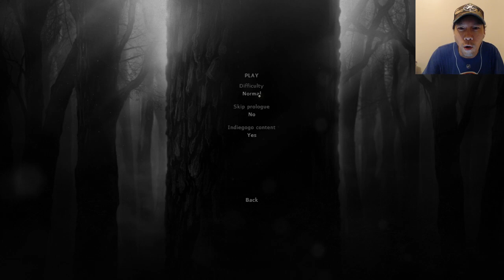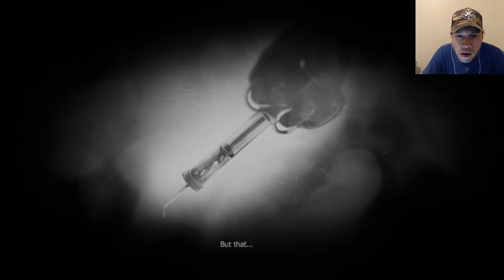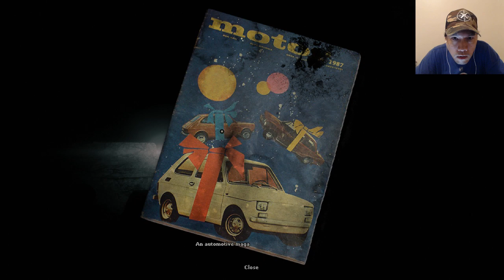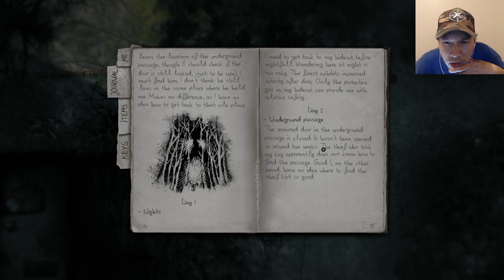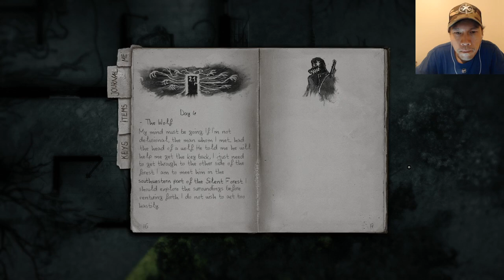[Darkwood] Steam Sale Horror Game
Only LARGE / XL sizes left!  On SALE!